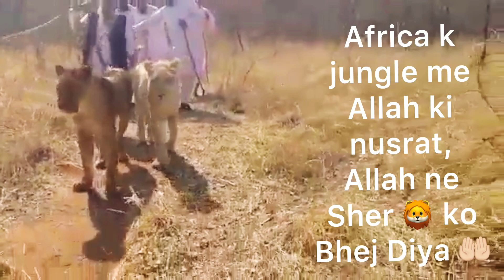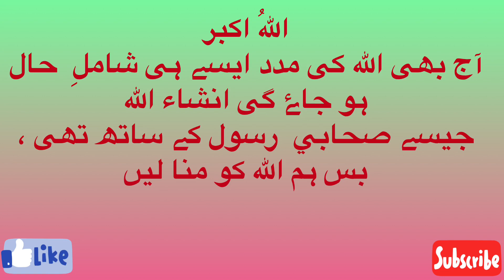Miracle, Lions🦁 came to help Muslims in the jungle of Africa الله كى قدرت كا خوبصورت منظر (Viral it)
الله سبحانه وتعالى نے شیر کو بھیج دیا اپنے بندوں کی مدد کیلۓ سُبحان الله
Allah SWT sends lions to give protocol to the People striving in His path in the jungle of Africa♥️🤲🏻🦁